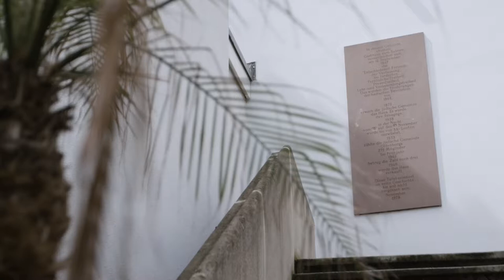Des Volkes Stimme | Die "Forderungen des Volkes" - Versammlung im Offenburger Gasthaus Salmen 1847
Mit einem lauten "Ja" stimmten die rund 900 Menschen im Gasthaus Salmen den 13 "Forderungen des Volkes" zu. Wenige Monate später sollten sie das Programm für die Revolution von 1848 sein.